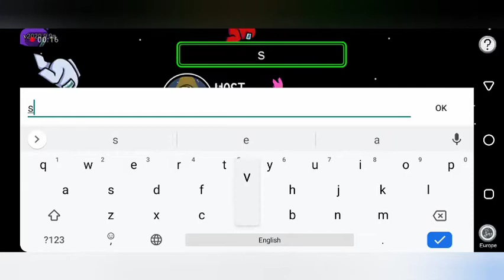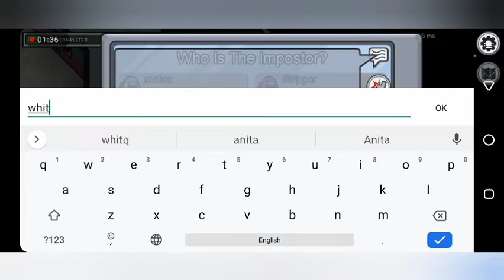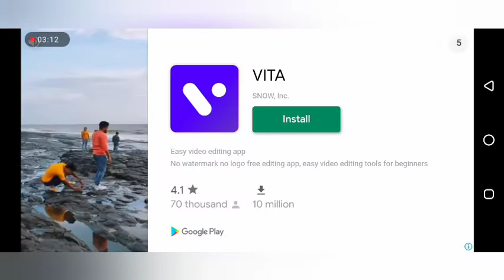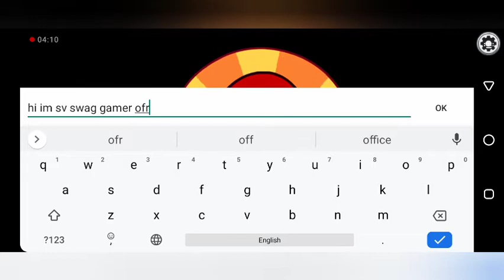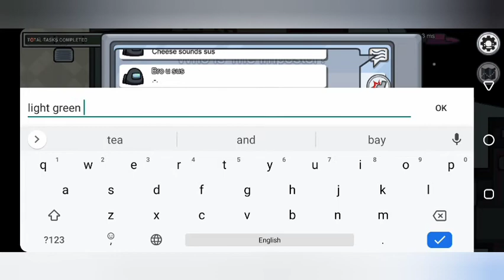wtf among us l game play